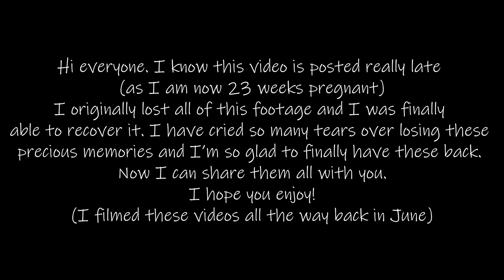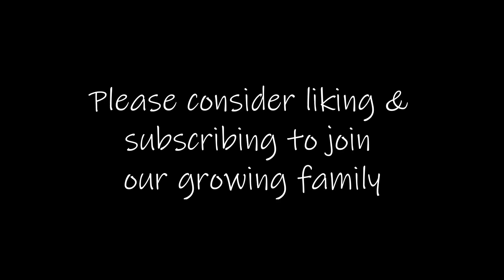OUR PARENTS reaction to having our 2nd BABY at 21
Telling my parents that I'm pregnant AGAIN at 21... We were SO nervous to tell them. Watch to see their reactions.

& HIT THE POST NOTIFICATION BELLS FOR VIDEO UPDATES

Mason's: @mason_varney
Kinsley's: @kinsleyvarney

OUR SNAPCHAT ➝ varneyfam
(we snap back)